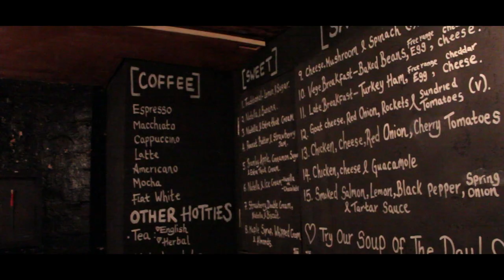The Crepe Shop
The Crepe Shop short promo video.
Whitechapel